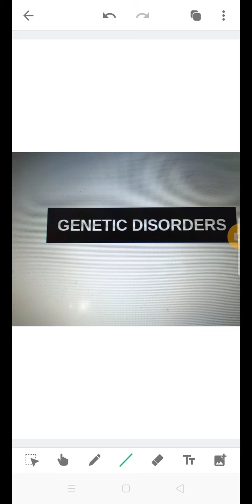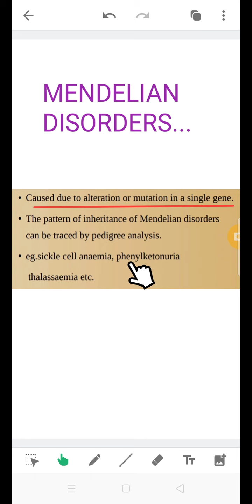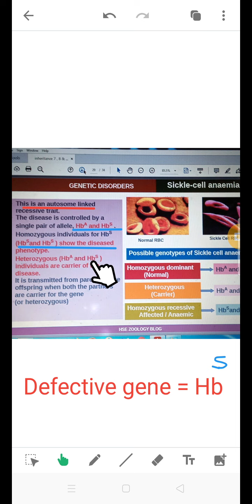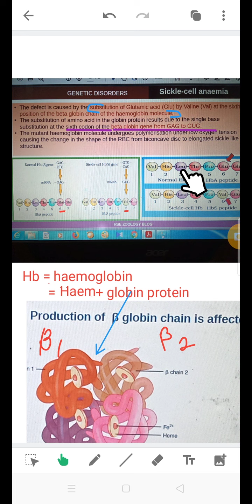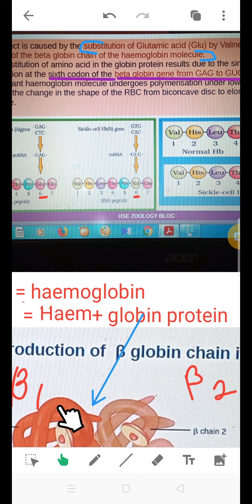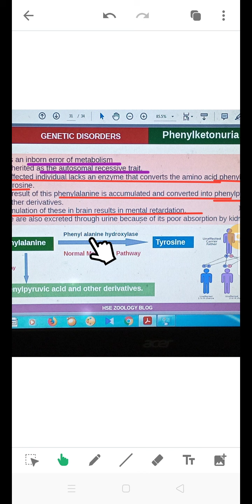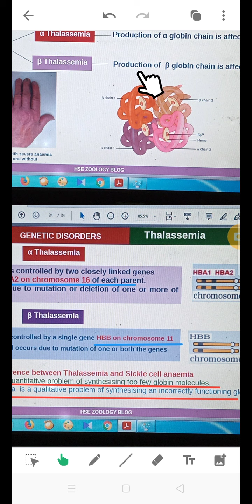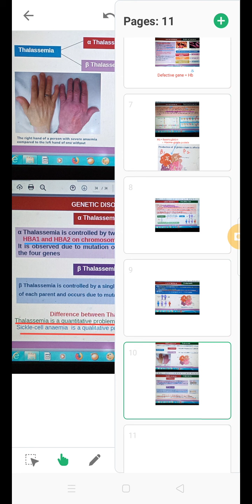GENETIC DISORDERS- Part 1 AUTOSOMAL RECESSIVE GENE DISORDERS